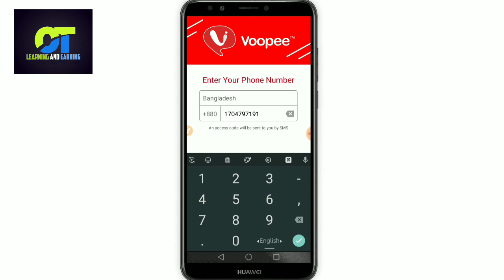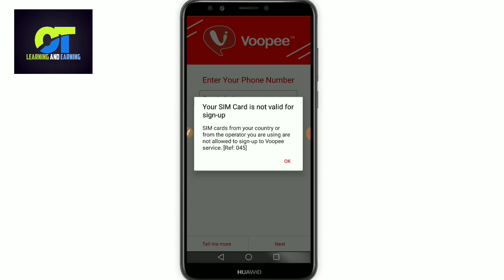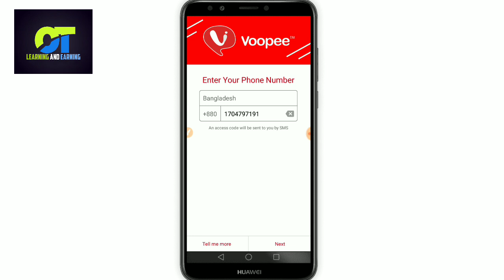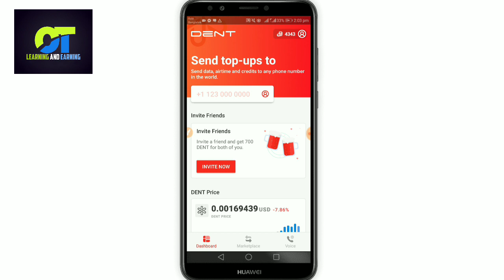Voopee এপ এর এই সম্যাসার সমাধান কি। Voopee App probelm.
800 tk payment prove

voopee app probelm bangla.